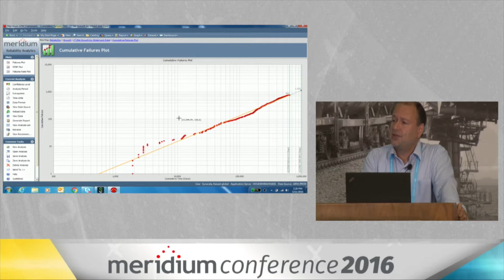Chevron - Tracking and Managing Asset Failures with Meridium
Kaizad Sunavala, of Chevron presented at Meridium Conference 2016 discussing Meridium Enterprise Asset Performance Management (APM) software.